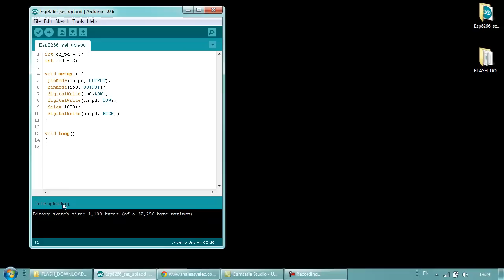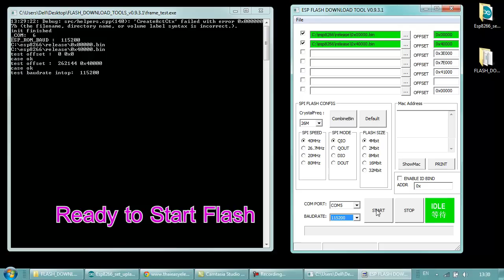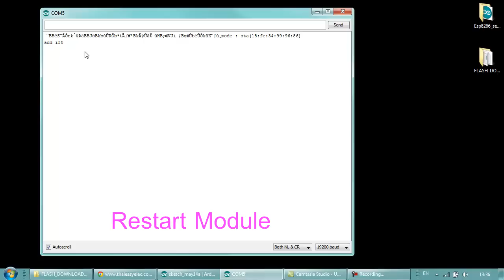ESP8266 Firmware Upload with Arduino Board